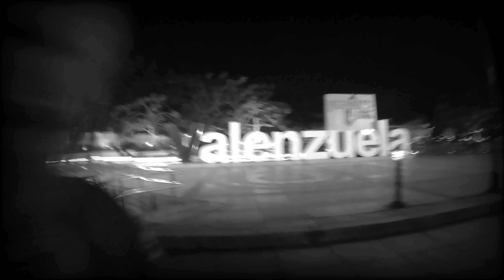SUNUGAN RIDE SA REVPAL